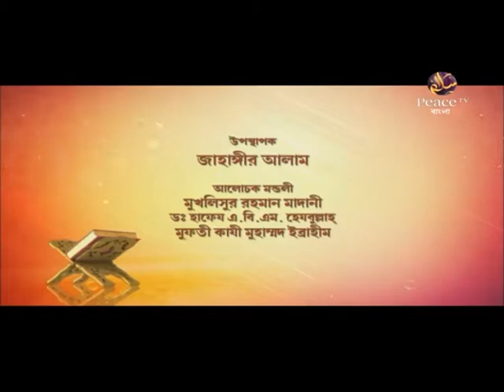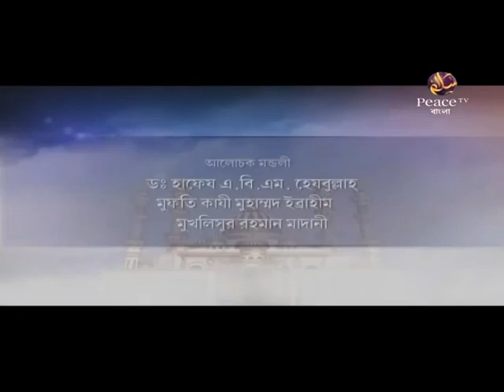আত্মশুদ্ধি কিভাবে অর্জন করা যায়। মুফতি কাজী ইব্রাহীম। জাহাঙ্গীর আলম। মুখলেস বিন আরশাদ মাদানী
আলেমদের সংসর্গে
পর্ব ২৫

গত শতাব্দীতে আমেরিকার শিকাগো শহরে অধিকার আদায়ের একটি মিছিলে গুলি করে হত্যা করা হয় কয়েকজন নিরীহ শ্রমিককে। পরবর্তীতে এই ঘটনাকে কেন্দ্র করে দিনটিকে শ্রমিক দিবস হিসেবে পালন করা হয়। বর্তমানে বিশ্ব যখন একটি ছোট্ট গ্রামে (গ্লোবাল ভিলেজ) পরিণত হয়েছে। একটির সঙ্গে আরেকটি দেশের সীমান্ত লাগানো। এক দেশের সঙ্গে আরেক দেশের স্বার্থ জড়িত। তখন শ্রম দিবস পালিত হচ্ছে বিশ্বজুড়ে। ইংরেজি বর্ষের পঞ্চম মাস মে’র প্রথম দিনটি পালিত হয় আন্তর্জাতিক শ্রমিক দিবস হিসেবে। এমতাবস্থায় আমাদের কর্তব্য আন্তর্জাতিক সম্মান, শ্রমিক ও মানবাধিকার প্রভৃতি দিবস উপলক্ষ্যে ইসলামে শ্রমিকের অধিকার কীভাবে নিশ্চিত করা হয়েছে তা সবার সামনে উপস্থাপন করা। কারণ ইসলামই সেই ধর্ম প্রথম যে মানবাধিকারের বিধান প্রবর্তন করেছে। যেমন ইসলামের সংবিধান পবিত্র কুরআনে ইরশাদ হয়েছে,
‘আর আমি তো আদম সন্তানদের সম্মানিত করেছি এবং আমি তাদেরকে স্থলে ও সমুদ্রে বাহন দিয়েছি এবং তাদেরকে দিয়েছি উত্তম রিজিক। আর আমি যা সৃষ্টি করেছি তাদের থেকে অনেকের উপর আমি তাদেরকে অনেক মর্যাদা দিয়েছি।’ {সূরা বানী ইসরাঈল, আয়াত : ৭০}
সত্যি কথা বলতে কী, শ্রম ইতিহাসে ইসলামই প্রথম শ্রমিকের প্রতি যথার্থ দৃষ্টি দিয়েছে। তাকে দিয়েছে সম্মান ও মর্যাদা আর শ্রমের স্বীকৃতি। পক্ষান্তরে  কোনো কোনো সনাতন ধর্মে শ্রমের অর্থ ছিল দাসত্ব ও বশ্যতা। আবার কোনো ধর্মে এর অর্থ ছিল লাঞ্ছনা ও অবমাননা।
ইসলাম সমাজের আর দশজন সদস্যের মতো নাগরিক হিসেবে তাদের প্রাকৃতিক অধিকারগুলোর স্বীকৃতি দিয়েছে। তেমনি শ্রমিক হিসেবে তাদের অধিকার নিশ্চিত করতে অনেক মূলনীতি ও বিধিও প্রবর্তন করেছে। যাতে সামাজিক সাম্য প্রতিষ্ঠা হয়। তাদের ইহ ও পরকালীন জীবনে তাদের ও তাদের পরিবারের সম্মানিত জীবন লাভ হয়।
একইভাবে ইসলাম শ্রমগ্রহীতার প্রতি আহ্বান জানিয়েছে শ্রমিকের সঙ্গে মানবিক ও সম্মানজনক আচরণ করতে। তার প্রতি মমতা দেখাতে। তার সঙ্গে সদ্ব্যবহার করতে। তাকে বারণ করেছে তার সাধ্যাতীত কাজের নির্দেশ প্রদান থেকে। এমনবিধ নানা অধিকার সুযোগ নিশ্চিত করেছে ইসলাম শ্রমিকের জন্য।

দোয়া কবুল হবেই নতুন ফরমুলাটি জেনে নিন By Mujaffor bin Muhsin
১┇আমাদের দেশে প্রচলিত কিছু শিরক┇আব্দুর রাজ্জাক বিন ইউসুফ┇পিস টিভি বাংলা
Peace TV Bangla-Dr Abdus Salam Azadi
Peace Tv Bangla Waz Jikirer Fojilot O Adob By Sheikh Motiur Rahman Madani
Concept of GOD in major Religions (Bengali) || Dr Zakir Naik || Islam Prochar Network (part - 06)
জান্নাত লাভের উপায় | By Abdur Razzaq Bin Yousuf | Old Part
ডাঃ জাকির নায়েক,প্রশ্ন উত্তর পর(10)